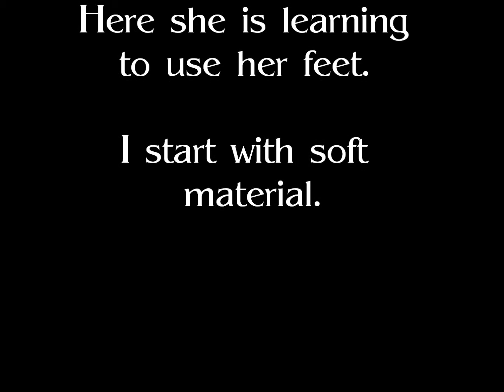Bundle 19. Taming a feral sheepdog. Week 6. Footwork exercises.wmv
(francais en bas) Bundle the feral pyreneen has problems with her feet.  She won't let me touch her feet.   Here I am trying to get her to use her feet.  I intend this to lead on to her giving her paw - a simple thing for most dogs !  It is possible that when she was caught, she was restrained by her front feet which would explain her fear of the touching.  She avoids using her feet for anything.  This is just one little step on her journey, and it's done with the clicker and food.
Bundle a des problèmes avec ses pieds. Elle ne me laisse pas toucher ses pieds. Ici, je suis en train de lui faire utiliser ses pieds. J'ai l'intention de mener ce à lui donner sa patte - une chose simple pour la plupart des chiens! Il est possible que quand elle a été attrapée, elle a été freinée par ses pattes de devant, ce qui expliquerait sa peur de le toucher. Elle évite d'utiliser ses pieds pour rien. Ce n'est qu'un petit pas dans son voyage, et c'est chose faite avec le clicker et la nourriture.